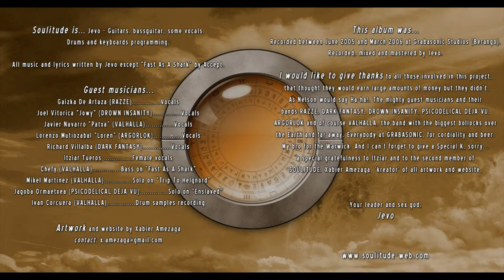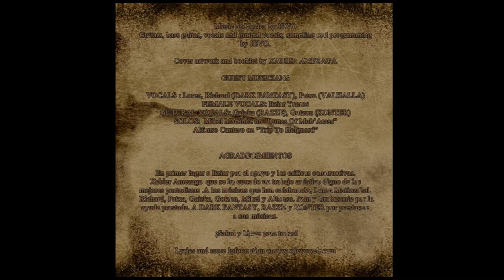SOULITUDE - 09 - Dawn Of War (The Crawlian Supremacy - 2006)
Guest musicians...